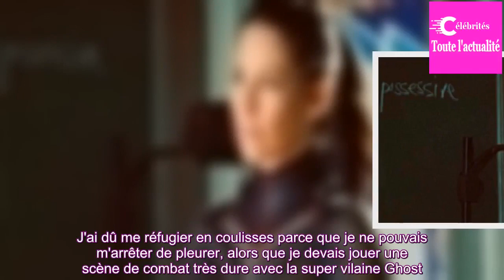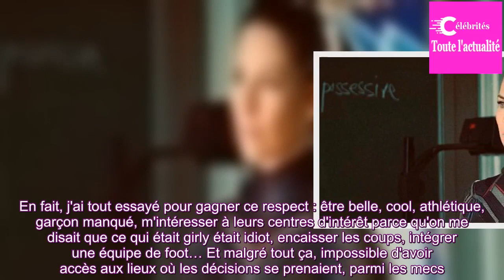Evangeline Lilly : « J'ai voulu arrêter d'être actrice à cause de Lost »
Quelle semaine ! Non, désolé, on ne parle pas de foot sur ce coup-là, mais de la visite successive à Paris, depuis lundi 9 juillet, des équipes de Mission : impossible – Fallout (en salle le 1er août), puis de Ant-Man et la Guêpe (en salle dés le 18 juillet). Sous le haut patronage de Disney, la pre...